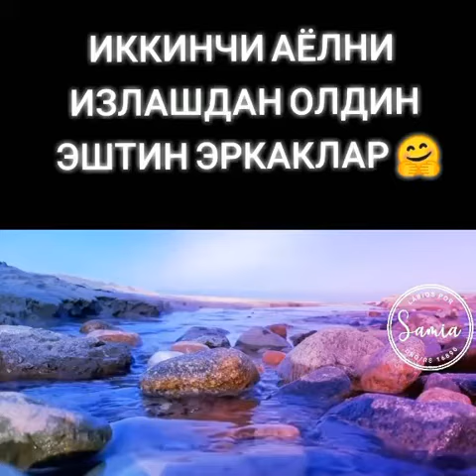Abdulloh domla maruzalari ikkinchi xotin